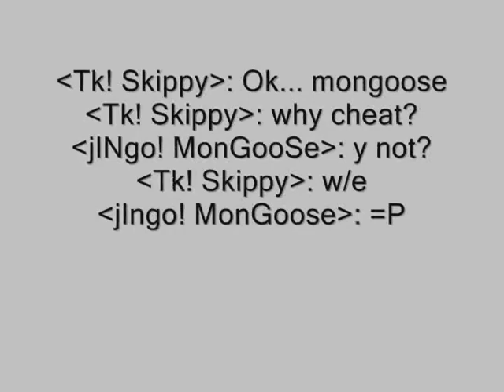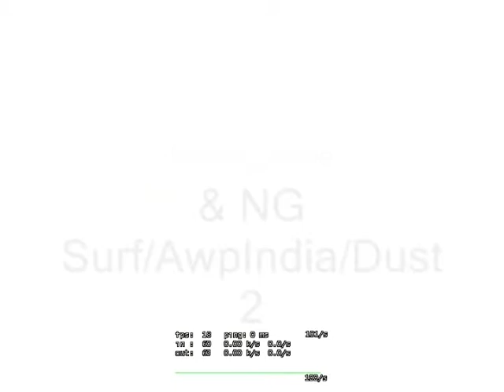Css: MonGooSe Featuring in " TeariN` !T ^ "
This is Just Clips of me in Cal Season 8 and 9 and some off season play. Video was intended to be 10 mins long but shortened it a little. Please leave good Feedback. Hope you in enjoy.